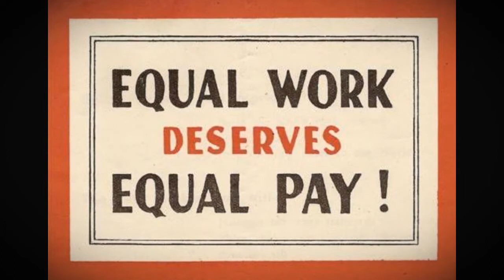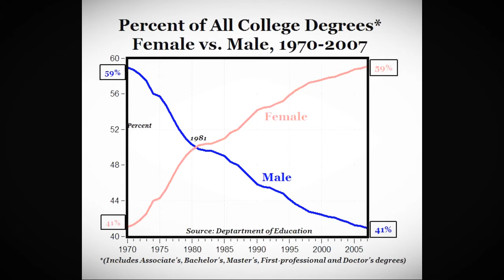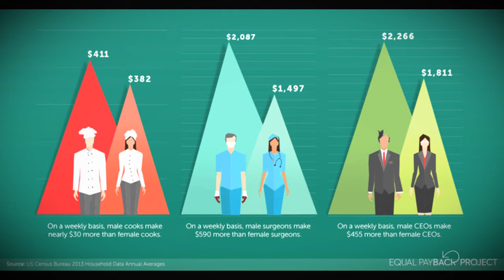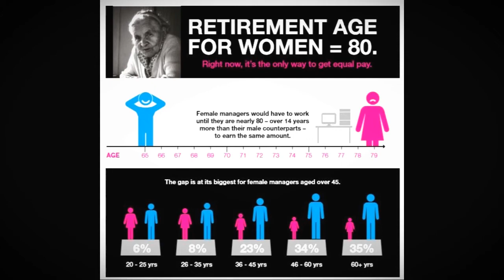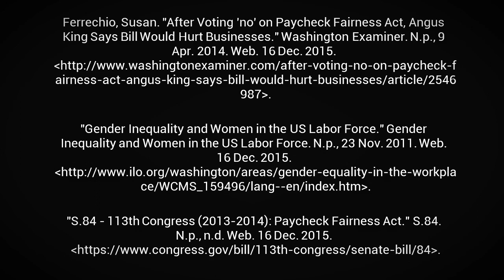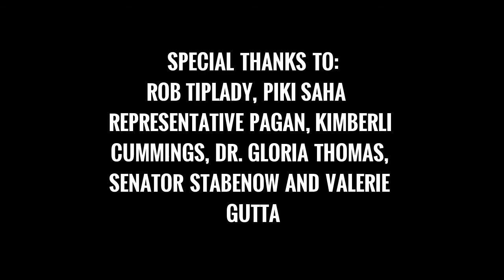P-CCS Students C-SPAN Movie on Wage Gap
East Middle School students movie entry for C-SPAN contest.